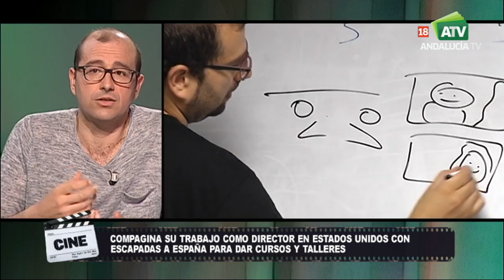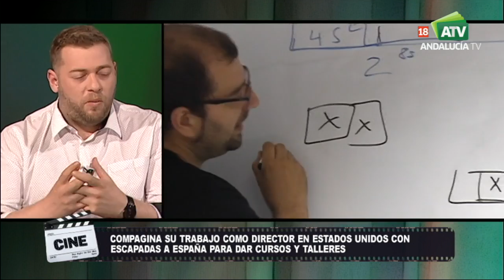Una de cine | Tertulia cinematográfica Carne de Neón (Bloque 1)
Tertulia cinematográfica moderada por Manuel Bellido y que incluye la emisión de una película o documental español. Hoy: Carne de neón.
2010 / color / 113'' (España-Argentina-Francia-Suecia)
DIRECTOR: Paco Cabezas.
INTÉRPRETES: Mario Casas, Vicente Romero, Macarena Gómez, Ángela Molina.
Ricky (Mario Casas) ha sobrevivido en la calle a base de trapicheos desde que fue abandonado a los 12 años. Su vida se ha desarrollado junto a prostitutas, chulos y yonkis, con los que mantiene estrechas relaciones. Ahora, con 23 años y ante la inminente salida de la cárcel de su madre, Pura (Ángela Molina), Ricky decide poner en marcha un club de alterne, el Hiroshima Club. Un puticlub como regalo, donde ella pueda trabajar, ser la regente y dejar su pasado como prostituta. Ricky se enfrenta al pasado de una madre que le dejó tirado años atrás, y los profundos sentimientos de un hijo que lucha por recuperar el cariño y amor de ella. Pero la feliz idea resulta no ser tan sencilla de poner en práctica y, para ello, Ricky contará con la ayuda de unos amigos de los más extravagantes.